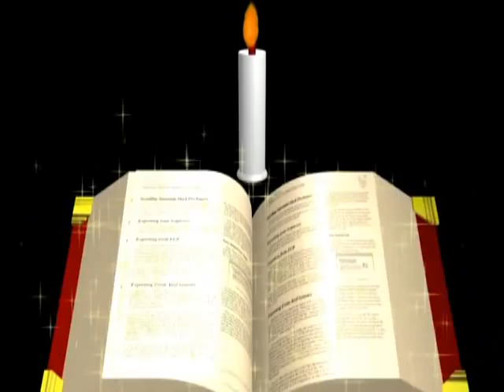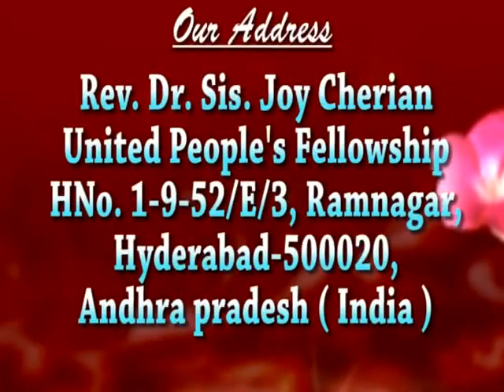సోమరితనము || Hrudaya Pariksha- 9 || by Sis Joy Cherian